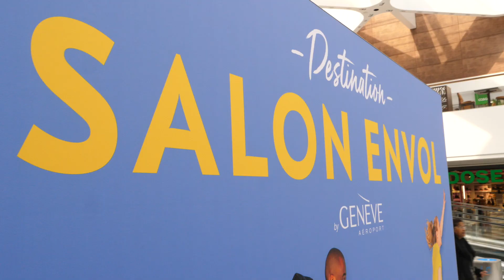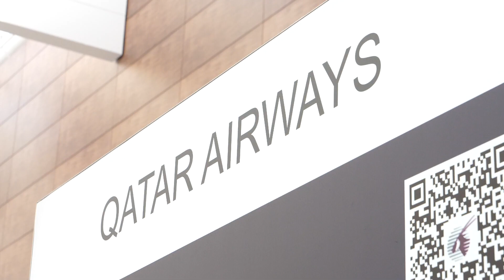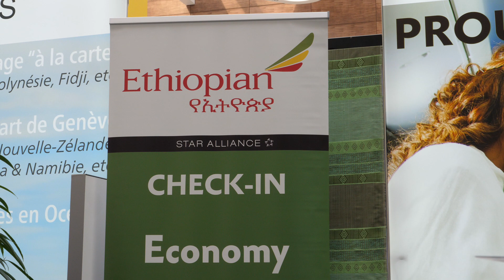Quelles sont les destinations en 2022/2023 au départ de Genève ?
Pour faire simple, pratiquement toutes les destinations pré-covid sont accessibles actuellement (septembre 2022).

Pendant trois jours, compagnies aériennes, agences de voyage et tours opérateurs sont à disposition du public à @CentreBalexertSA  pour ce 22e salon Envol, entièrement dédié au voyage.

On vous attend du 22 au 24 septembre 2022, pour préparer votre prochain voyage, poser toutes vos questions ou simplement venir nous rencontrer =)